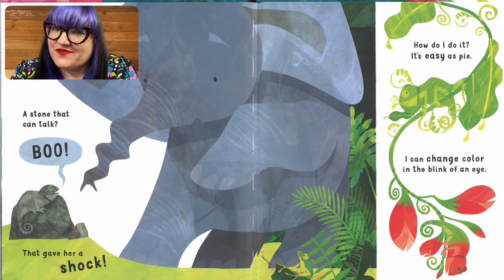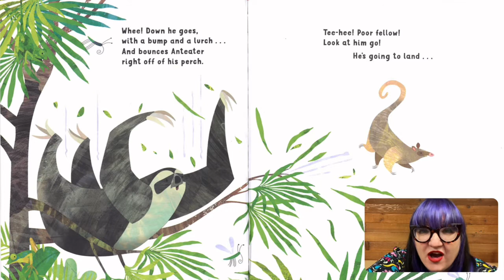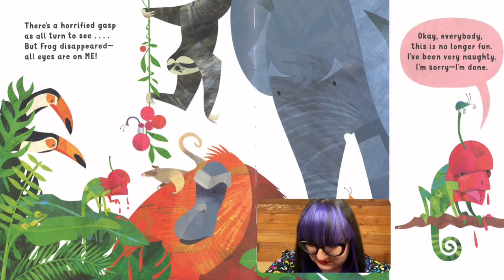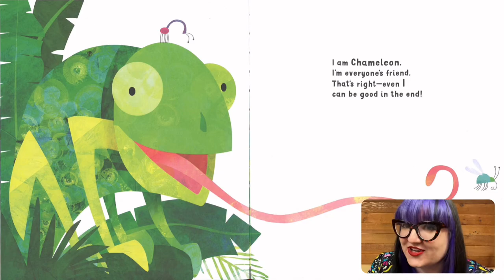Now You See Me, Now You Don't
Join Miss Courtney for a reading of "Now You See Me, Now You Don't", written by Patricia Hegarty and illustrated by Jonny Lambert. Chameleon likes to play tricks on the other jungle animals by disguising himself in his surroundings. But when frog plays a trick on him, will chameleon learn his lesson?